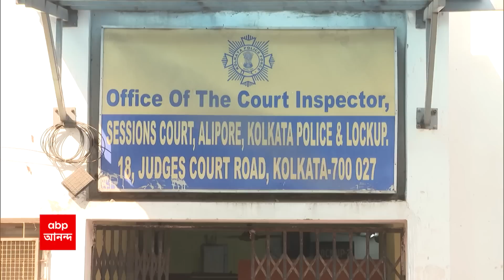Bagda Ranjan : 'FIR-এর পর গ্রেফতারের প্রয়োজন, এটা বুঝতে ৯ মাস সময় লেগে গেল?' প্রশ্নের মুখে CBI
আদালতে (  Court ) ফের প্রশ্নের মুখে পড়ল CBI-এর তদন্ত প্রক্রিয়া ( Recruitment Scam Probe ) । FIR করার পর ৯ মাস বুঝতে লাগল, যে  চন্দন মণ্ডলকে ( Bagda Ranjan ) গ্রেফতার করা দরকার! এতদিন ছেড়ে রেখেছিলেন কেন? প্রশ্ন তুললেন আলিপুর জাজেস কোর্টের বিচারক। যদিও CBI-এর আইনজীবী দাবি করলেন, তথ্য সংগ্রহ করা হচ্ছিল।